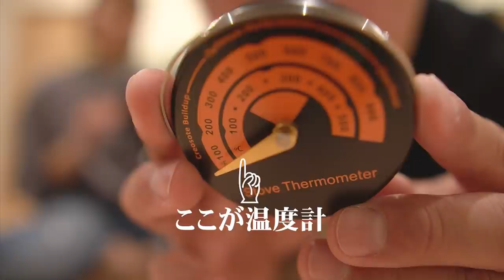[CAMP] 冬キャンプに備えてストーブやケトルなど、寒さを楽しむキャンプ用品や、これまで使ってきたものを買い替えグレードアップしました。少しずつ本格派キャンパーに近づいてる⁉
僕達、キャンプ初心者が購入した物はこちらです。

①
レトロな見た目に一目惚れしました(笑)
トヨトミ 対流形 石油ストーブ ランタン調 RL-F2500(H) ダークグレー【コンクリ―ト9畳/木造7畳まで】

②
ストーブの温かい空気を前に拡散してくれる優れものです。
　冬キャンプでは必須かもしれないです！
ストーブファン エコファン PAIPU 石油ストーブ ファン 4ブレード 電源不要 薪ストーブファン 火力熱炉ファン ストーブ温度計付き 空気 拡散 アルミニウム 省エネ 効率的に部屋にポカポカ (ブラック)

③
百均の鍋では限界を感じてこちらを購入(笑)

④
美味しい挽きたてのコーヒーに憧れてました。
キャプテンスタッグ 日本製 コーヒーミル セラミック刃 ハンディータイプ Sサイズ 18-8 ステンレス製 UW-3501

⑤
キャンプでも爆睡したくて購入してみました。
Soomloom 寝袋用マット

⑥
しっかりしたペグは安心感が違います！
【YOGOTO】 ペグ 20cm セット

⑦
ゴムハンマーも良いですけど、やっぱりしっかりした物がいいです！
keello ペグハンマー 鋼製

⑧
テント入り口を跳ね上げる用のポールです。
アルミテントポール 2セット入り 直径19mm 分割式 5本連結/190cm 超々ジュラルミン

⑨
反射材入りで、夜間も安心です。
MARITSU テントロープ 反射材入り 径 5mm 長さ 4m

⑩
ヘリノックスキラー参上(笑)しっかりグランドチェアになります！
Moon Lence アウトドアチェア

■■動画フロー■■
00:00 オープニング
00:30 ①トヨトミ石油ストーブ紹介
02:46 ②ストーブファン紹介
06:59 ③コールマン(Coleman) ケトル紹介
10:32 ④キャプテンスタッグ コーヒーミル紹介
13:16 ⑤Soomloom 寝袋用マット紹介
16:57 ⑥【YOGOTO】 ペグ 20cm セット紹介
19:23 ⑦keello ペグハンマー 鋼製
21:09 ⑧アルミテントポール 2セット紹介
24:10 ⑨MARITSU テントロープ 反射材入り紹介
26:04 ⑩Moon Lence アウトドアチェア紹介

■■ご挨拶■■

---お知らせ---

2020年5月からブログを始めました。

.カメラ.

.レンズ.

.ジンバル.

.マイク.

◇　audio-technica ステレオマイクロホン AT9911